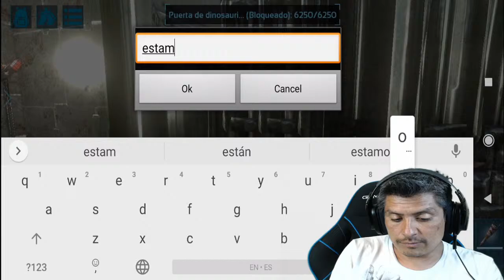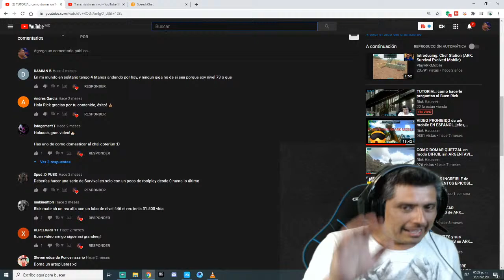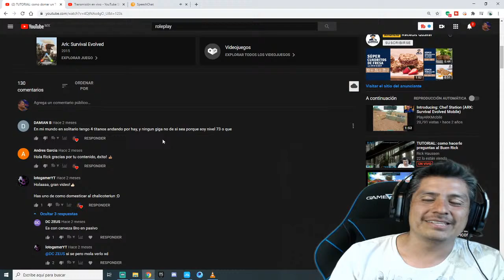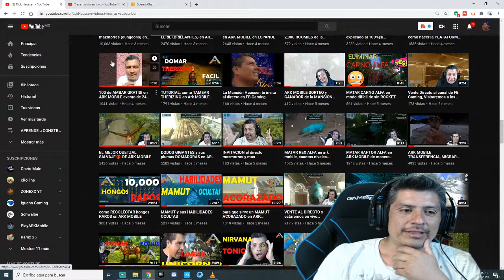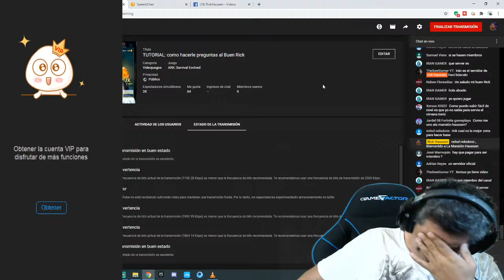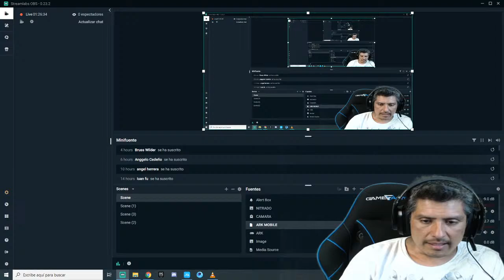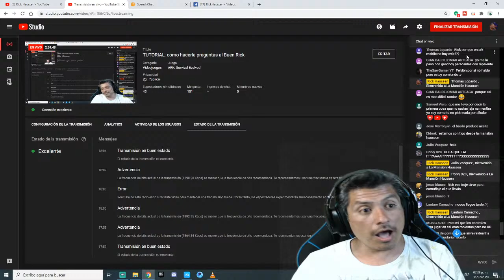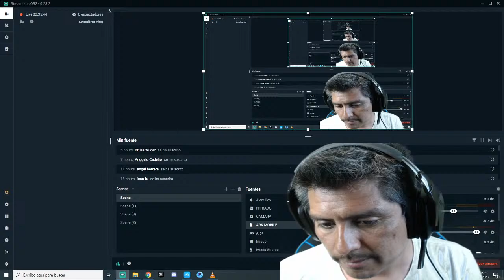TUTORIAL: como hacer preguntas al Tío Rick y Baneos en el servidor.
HOLA QUERIDOS ROOMIES BIENVENIDOS A LA MANSION HAUSSEN